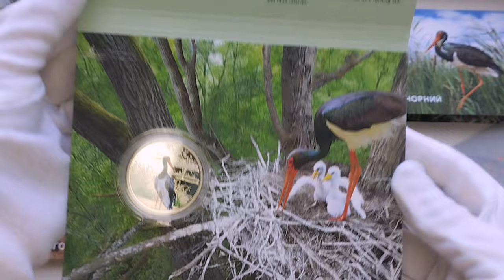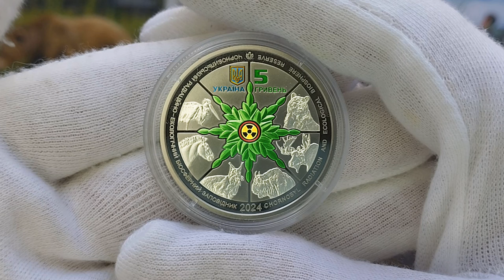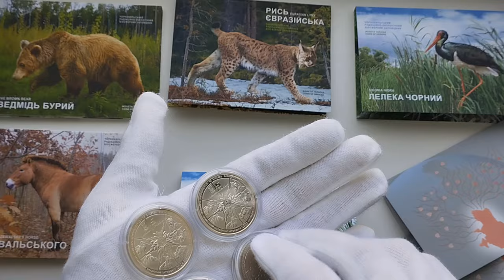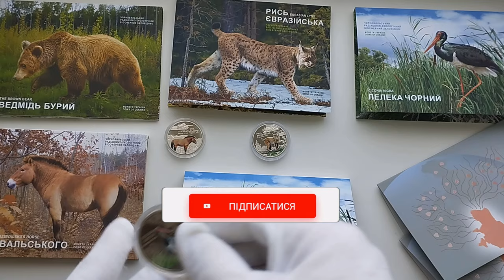пам'ятна монета "Чорнобиль. Відродження. Лелека чорний" - 5 гривень 2024